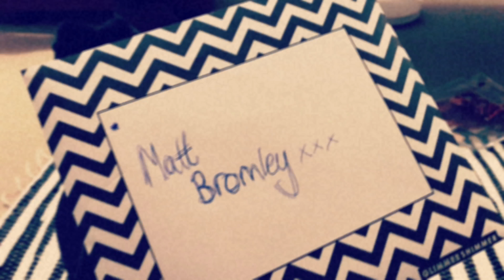Birthday Games | Video Blog + Soundtrack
A short film + soundtrack by Matt Brombley